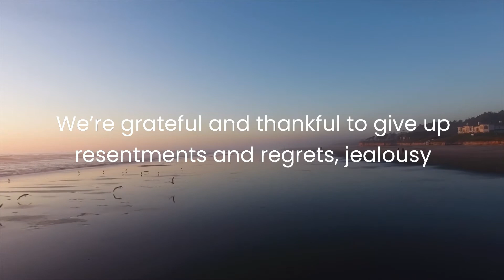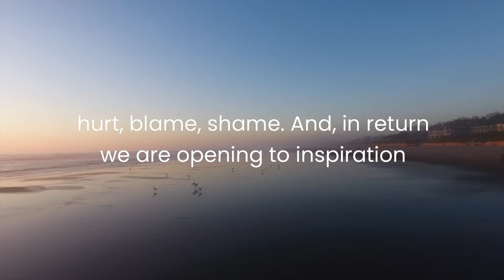Prayer For Practicing the Principles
Our Prayer For Today is for Practicing the Principles. 🙏